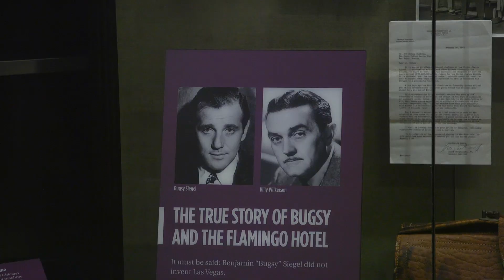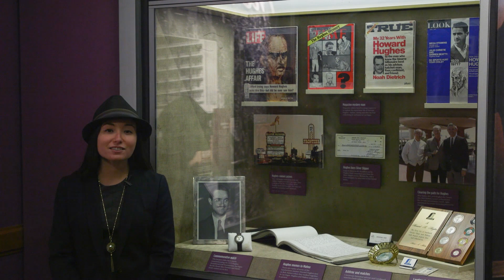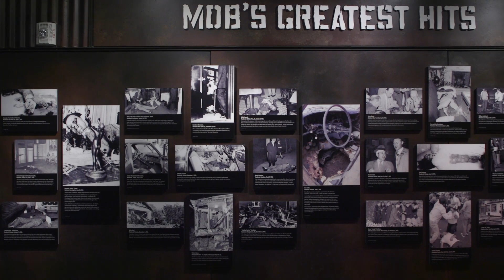Virtual Tour: The Mob and Las Vegas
From the Kefauver Committee hearings in our historic courtroom to the Frank “Lefty” Rosenthal car bombing, take a virtual tour of the Mob’s rise in Las Vegas and the responses of law enforcement to the scourge of organized crime in the Museum’s second-floor exhibits.